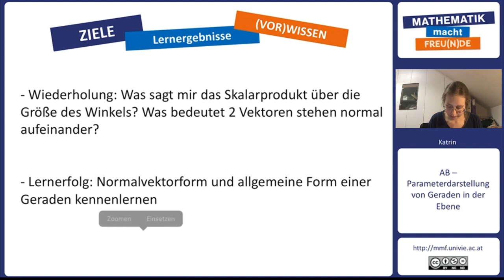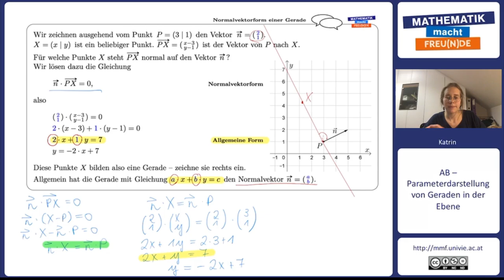Normalvektorform einer Gerade